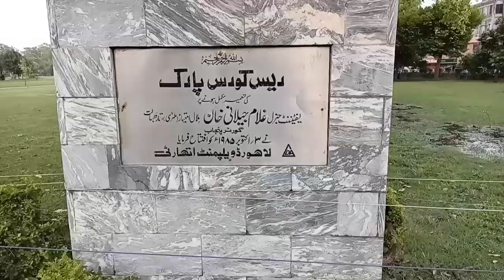Park Abad, Hospital Barbad | Spend More Time In Parks & Less In Hospitals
If we increase our healthy places & people start going more to parks, we shall need less hospitals & people will not fall ill so often.